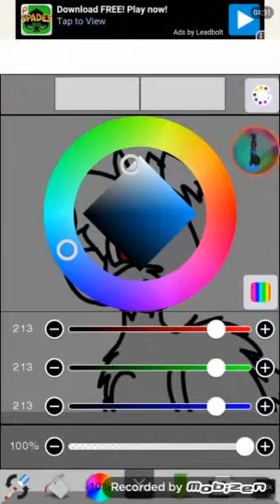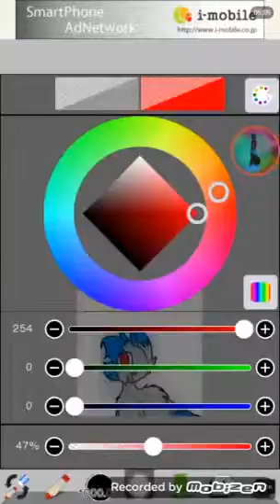I'm back!!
I'm sooooooooooooooooooooooooooo sorry for being gone but I'm back ♡